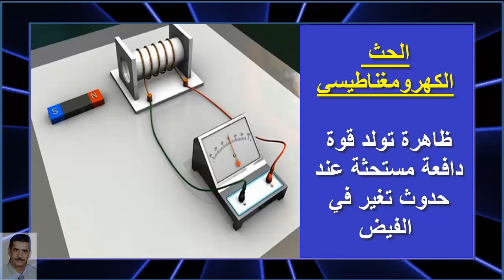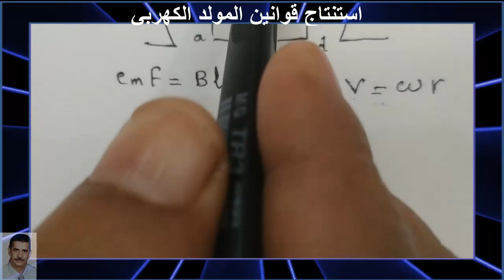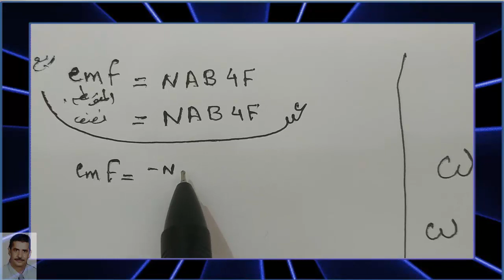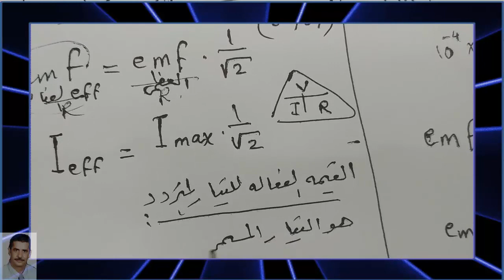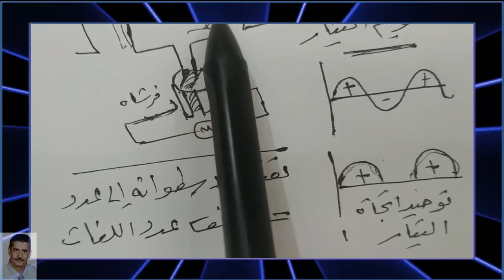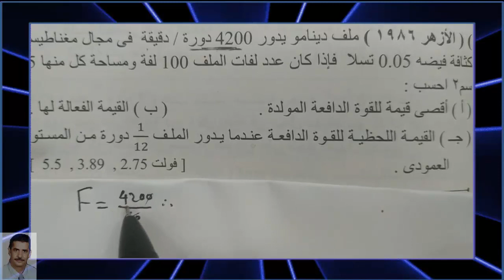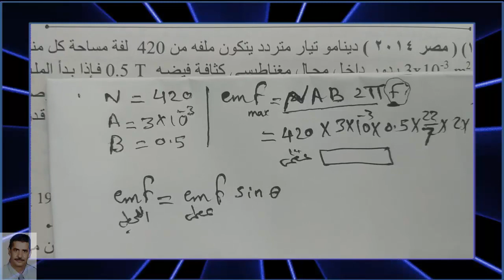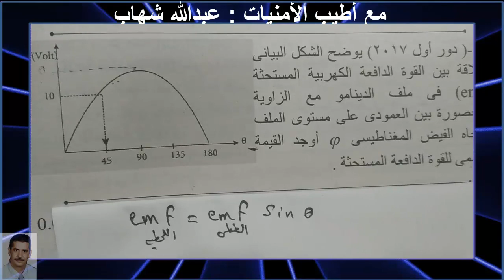دينامو التيار المتردد - المولد الكهربي - فكرة عمله وتركيبه ومسائل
دروس وشرح الفيزياء